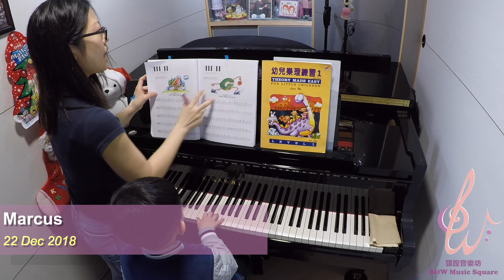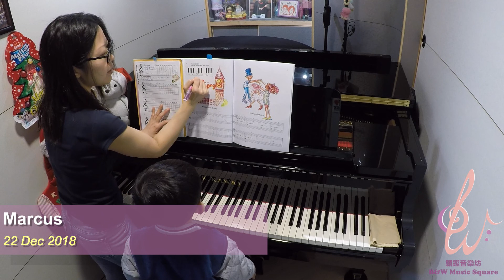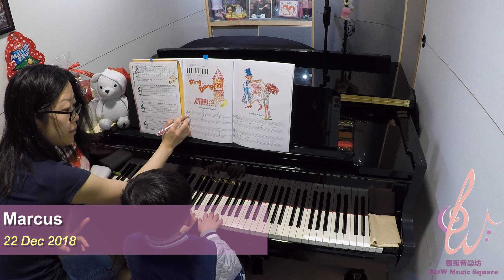2018 12 22 Marcus